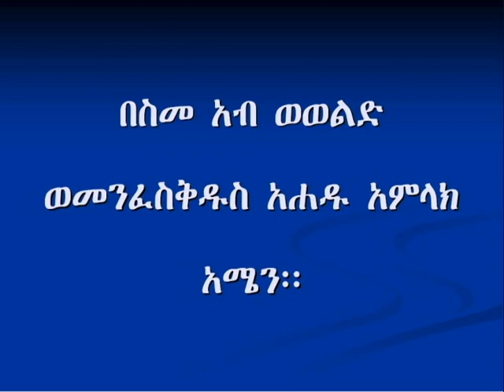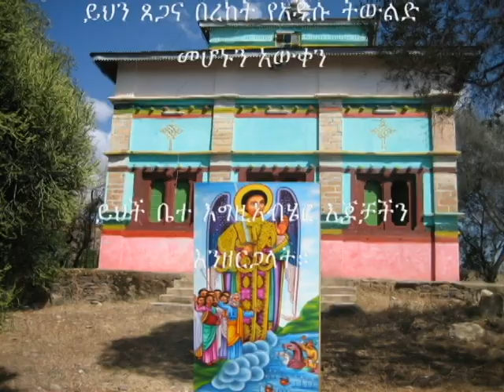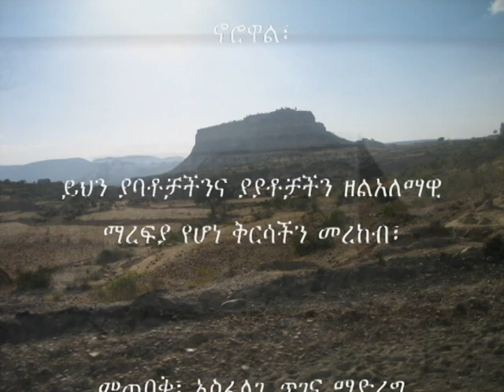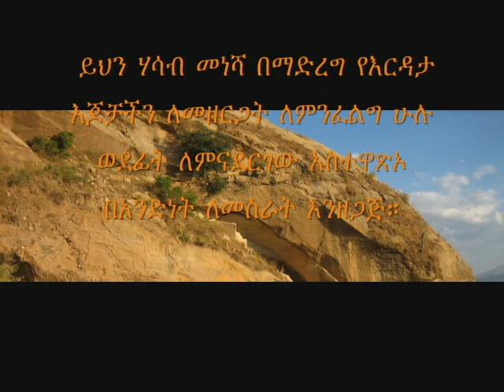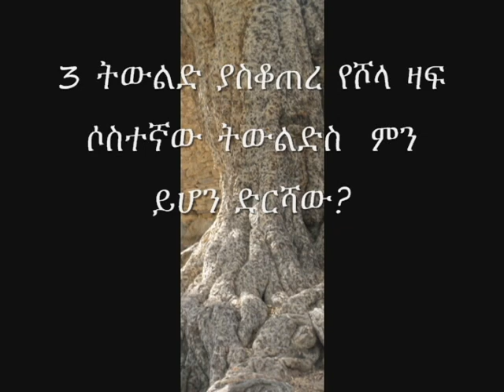AbuneAregawi (Geyges) - Kudus Micheal Church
በ70 ዳሞ በደብረ ዳሞ አከባቢ ገይገስ በሚባል ቦታ የሚገኝ የቅዱስ ሚካኤል ቤተክርስትያን፡